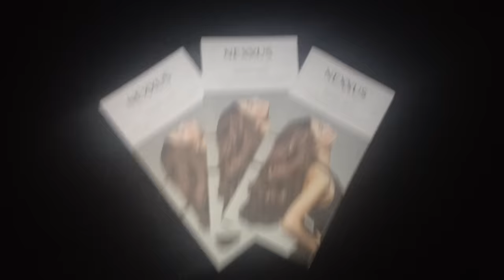Daily Vlog: Lançamento Nexxus Brasil com Nina Secrets | Gabbi Mania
Vlog do lançamento do Nexxus Brasil aqui em BH, com a blogueira Nina Secrets (que é um amorzinho).